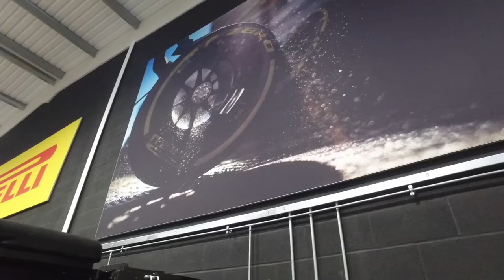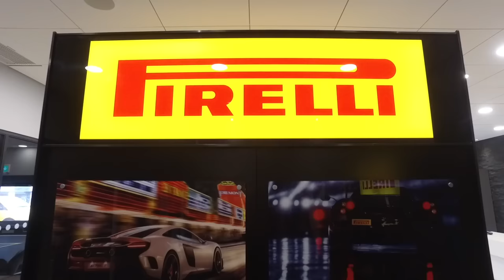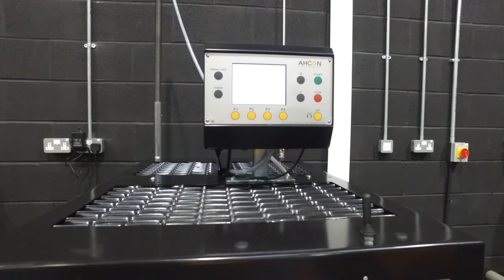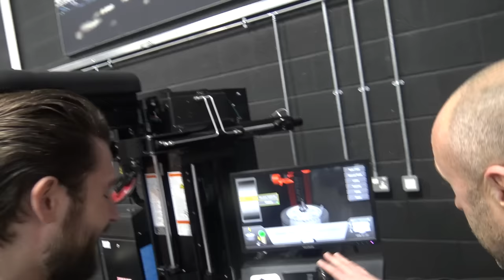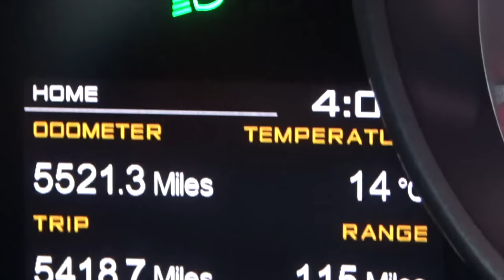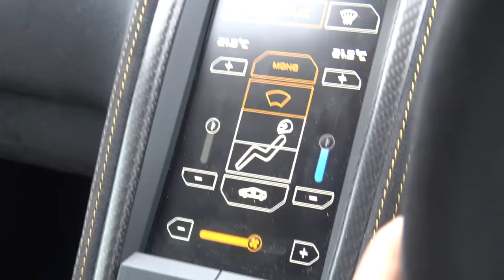The Most Awesome Tyre Changing Facility! Pirelli Sotto Zero 3 Tires On The McLaren 675LT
Well this was unexpected! I typically wouldn't class tire fitment as an overly exciting topic but visiting the Pirelli Performance Centre changed all of that! In my belief that you can and should drive supercars all year round - I headed to Pirelli to fit the latest Sotto Zero 3's to the McLaren 675LT - and it was WAY more interesting than I first thought!